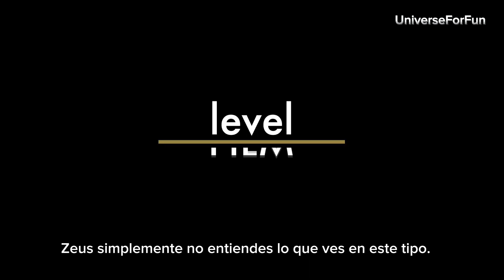SUZE (2024) Trailer Español SUBTITULADO